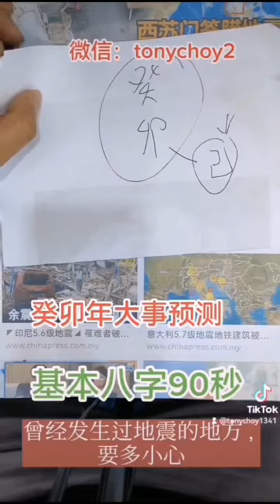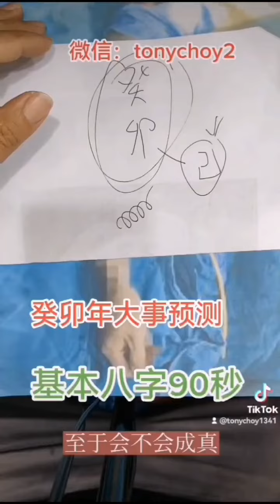1 minit amulet(rojak version)~2023 预测（29/12/2022预测视频：